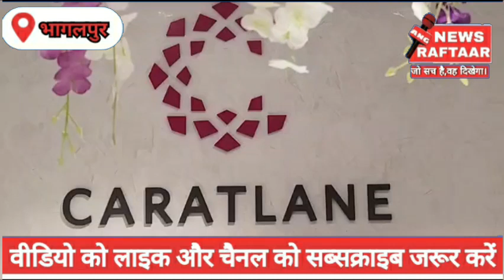कैरेटलेन ज्वैलरी स्टोर तनिष्क पार्टनरशिप का हुआ भव्य शुभारंभ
*15% की आकर्षक छूट के साथ 3000 से अधिक डिजाइन में  मिलेंगे डायमंड और गोल्ड के मिश्रण से बनाए हुए आभूषण*

भागलपुर, आज रेशमी शहर भागलपुर में कैरेटलेन डायमंड स्टोर का भव्य उद्घाटन किया गया, यह शोरूम भागलपुर में तनिष्क के पार्टनरशिप से पहला डायमंड गोल्ड ज्वेलरी का शोरूम है, एक ही छत के अंदर  यहां डायमंड के 3000 से अधिक डिजाइनों के आभूषण  उपलब्ध है ,वही अभी 15% की छूट भी रखी गई है, इस  भव्य शोरूम का उद्घाटन  कैरेटलेन  कंपनी के बाहर से आए अधिकारियों, मेयर डॉक्टर वसुंधरा लाल, पूर्व डिप्टी मेयर डॉक्टर प्रीति शेखर, पूर्व डिप्टी मेयर राजेश वर्मा के अलावे डायमंड स्टोर के प्रोपराइटर रवि अग्रवाल मनीष अग्रवाल ने सामूहिक रूप से फीता काट एवं दीप प्रज्वलन कर किए, आज शुभारंभ के मौके पर शोरूम में ग्राहकों की काफी भीड़ देखी गई,  ग्राहकों ने अपने पसंद का मंगलसूत्र अंगूठी जैसी कई आभूषणों कि जमकर खरीदारी की । वही दुकान के प्रोपराइटर मनीष रवि अग्रवाल  और मनीष अग्रवाल ने बताया कि लोग सोचते हैं डायमंड का आभूषण कैसे पहनो लेकिन हमारे शॉप में आकर  उनकी यह अवधारणा खत्म हो जाएगी क्योंकि यहां कम दामों में भी अच्छी क्वालिटी एवं अच्छे डिजाइन के आभूषण मिल रहे है। साथ ही उन्होंने कहा कि जन्मदिन, शादी, सालगिरह रक्षाबंधन जैसे खुशियों के मौके पर उपहार देने के लिए काफी डिजाइनओं में हमारे यहां ज्वेलरी उपलब्ध है।